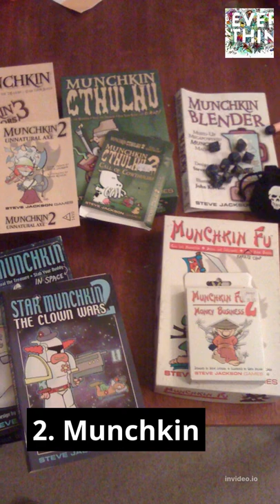top 10 cute cats in the world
1. Bengal
2. Munchkin
3. American Curl
4. Maine Coon
5. Siamese
6. Siberian
7. Ragdoll
8. Turkish Angora
9. Russian Blue
10. Pixie-Bob